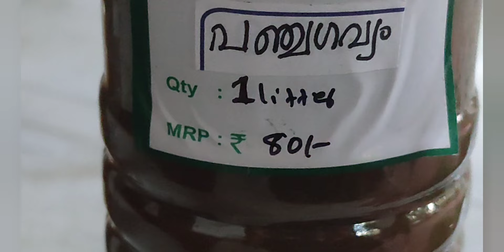ജൈവ കൃഷിയിൽ ഈ മാർഗങ്ങൾ സ്വീകരിച്ചാൽ പച്ചക്കറി മുരടിക്കില്ല # namukkumkrishicheyyam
ജൈവ കൃഷിയിൽ ഈ മാർഗങ്ങൾ സ്വീകരിച്ചാൽ പച്ചക്കറി മുരടിക്കില്ല
namukkumkrishicheyyam
namukkumkrishicheyyam pest management in organic farming